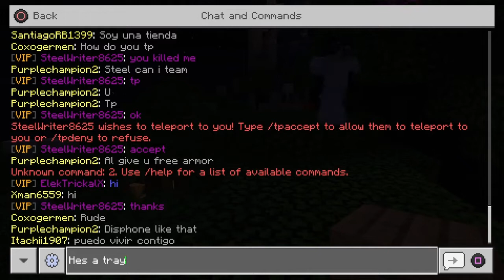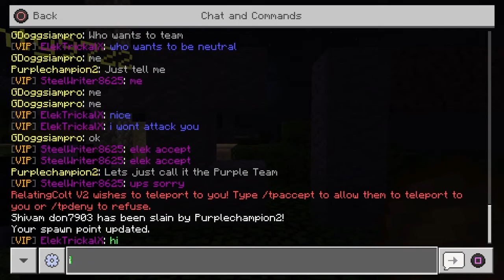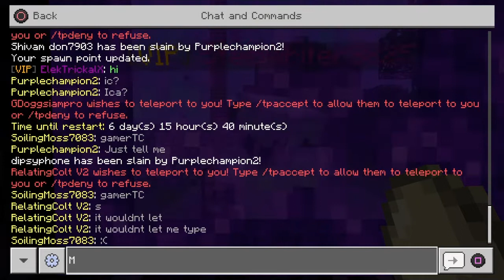Minecraft lifeboat sm21 The rise of the Purples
A New team rises from the dust.